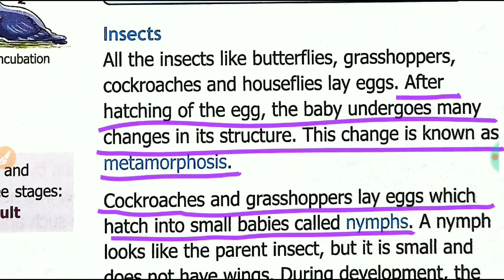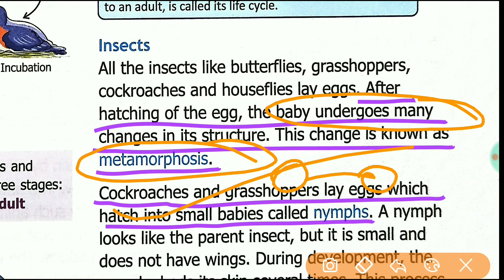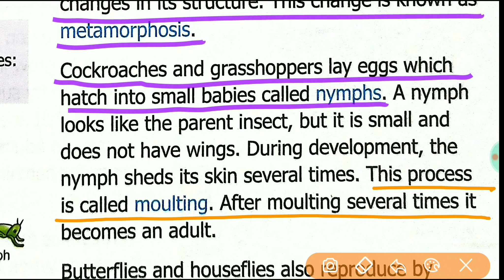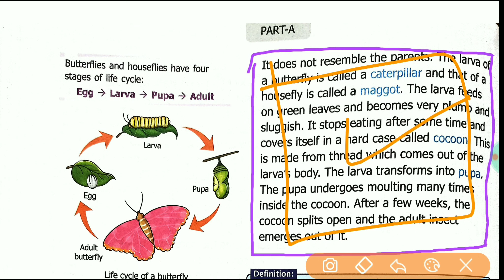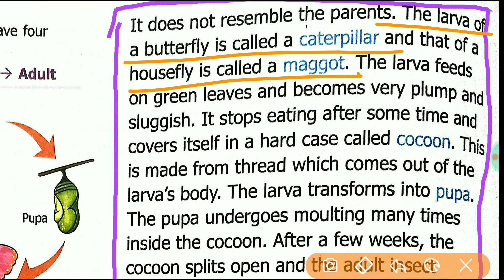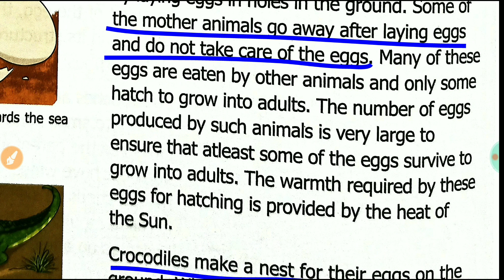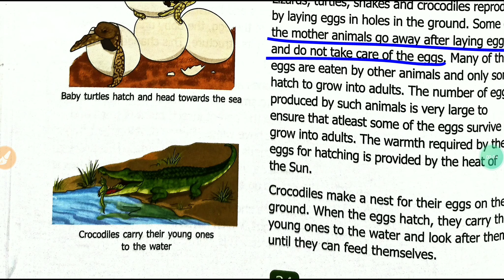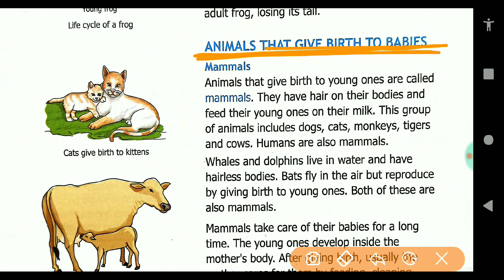Reproduction in Animals chapter 4 millennium science for junior class 4th Part 2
Suggestions :-

                    Not sponsered